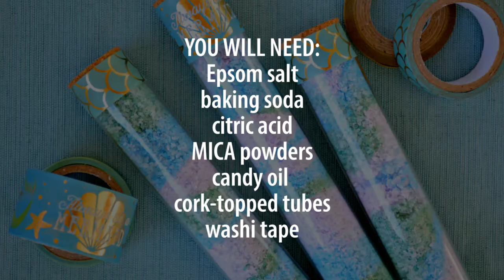How to Make Mermaid Bath Salts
Mermaids can't take a bath in any old bath water! Make some pretty mermaid bath salts to add color, fragrance, and soothing Epsom salts to your bathtub.

Baking soda
Epsom salt
Citric acid
Cosmetic pigment
Candy oil
Corked tubes
Mermaid washi tape: found at Michaels